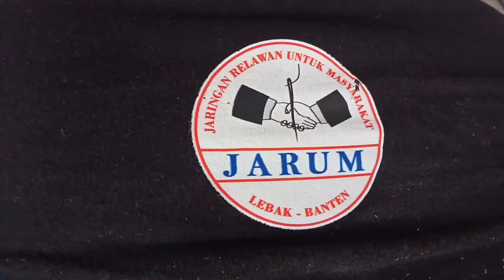NGOPI BARENG para kesepuhan ORMAS JARUM